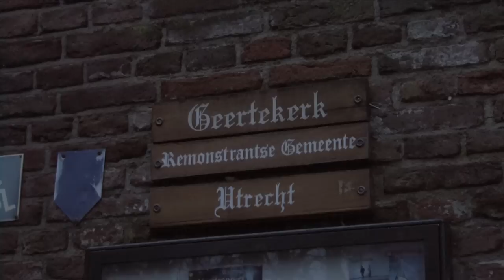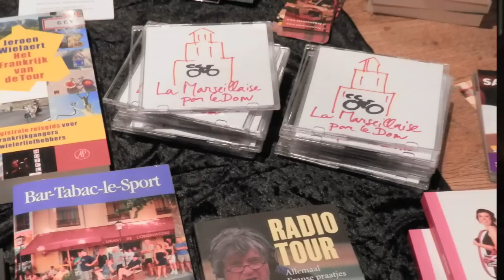Jeroen Wielaert in de Houten Broek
In vol ornaat  besteeg Jeroen Wielaert de kansel in de Geertekerk voor het uitspreken van zijn sermoen op 16 december. In De Houten Broek is een doorlopend programma van sermoenen, kanselredes, lekenpreken, donderredes, eloquente speeches in de Geertekerk te Utrecht. Met onderwerpen die je aan het denken zetten.